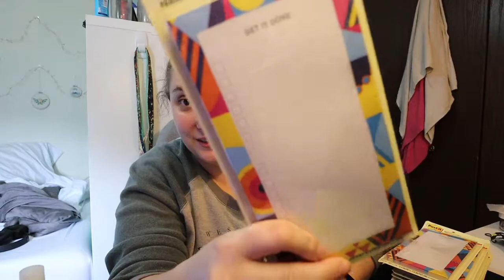a fair bit of chaos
I work, there's a power outage, and I visit my auntie for the first time in months!

Equipment:
Camera: Canon EOS M50
Mic: Rode Wireless Go
Tripod: Manfrotto MTPIXI-B PIXI Mini Tripod
Editing Software: Filmora